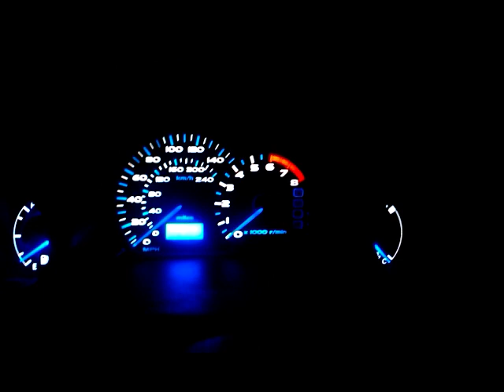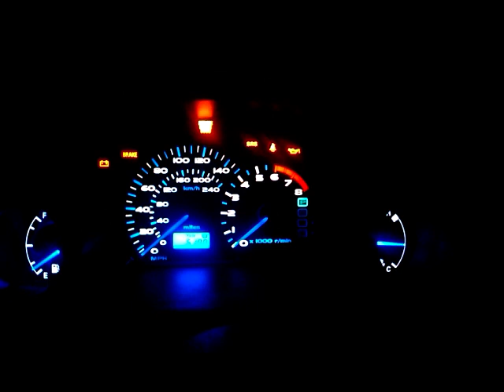Mitsubishi Eclipse GS - Custom LED dashboard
Hi, Guys! My Mitsubishi Eclipse GS new upgrade - custom LED dashboard. This is the first step, and later I'll show you the finished work )))